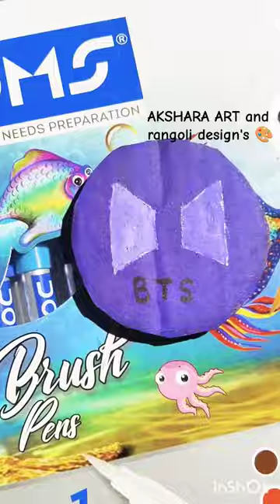episode 2 💜- DIY BTS batch 💜pleasesubscribeguys